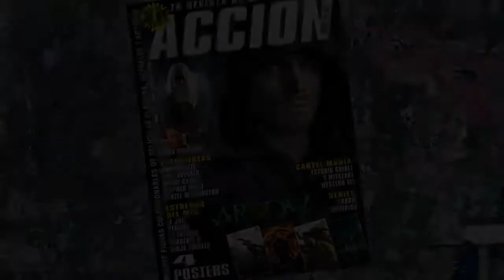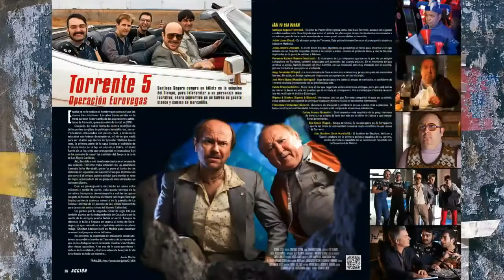Torrente 5: Operación Eurovegas. Rueda de prensa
Rueda de prensa completa de la película de Santiago Segura, Torrente 5: Operación Eurovegas. Alec Baldwin, Cañita Brava, Carlos Areces, Fernando Esteso, Angy, ián López, Jesulín.

Rueda de prensa de Torrente 5: Operación Eurovegas celebrada en Madrid el día 30/9/14 Más información en: Web: Twitter: Facebook:.

Alec Baldwin, mediante la libre traducción de Santiago Segura, cuenta en la rueda de prensa cómo llegó a formar parte de la película Torrente 5: Operación Eurovegas, qué es lo que le.